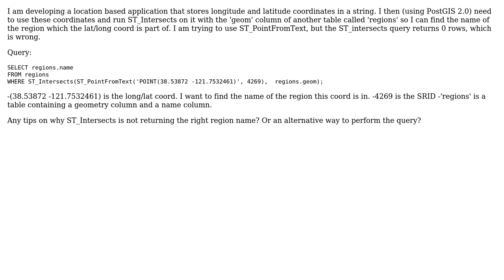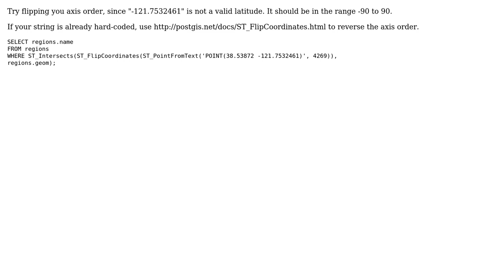GIS: How to run ST_Intersects on a geometry from text and an existing table?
With thanks & praise to God, and with thanks to the many people who have made this project possible! | Content (except music & images) licensed under CC BY-SA | Music | Images & others | With thanks to user Mike T user Dulakshi user Andre Silva and the Stack Exchange Network Trademarks are property of their respective owners. You are responsible for your own actions.